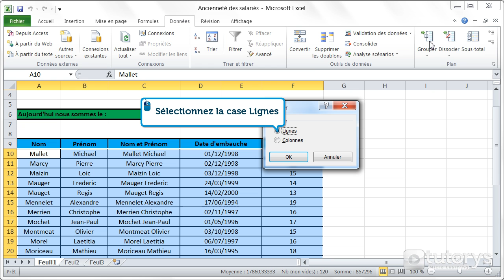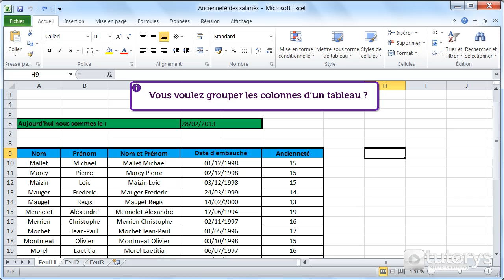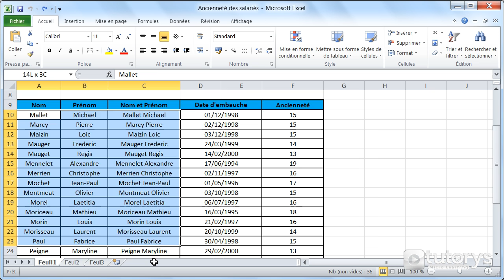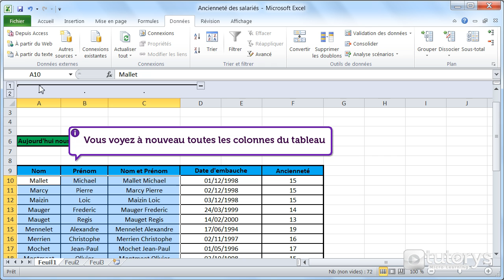Comment grouper et dissocier des éléments avec Excel 2010 ?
Dans cette vidéo-solution, vous allez voir comment grouper les colonnes/lignes d'un tableau et dissocier les colonnes/lignes d'un tableau avec Excel 2010.